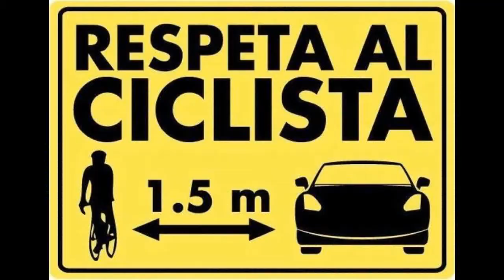XCO Carlos Paz 29 10 17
XCO Carlos Paz